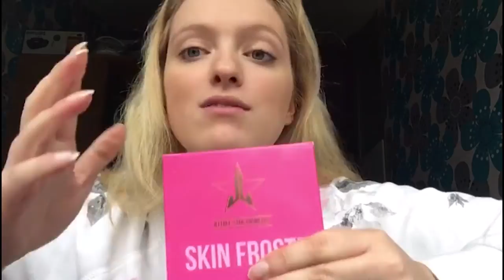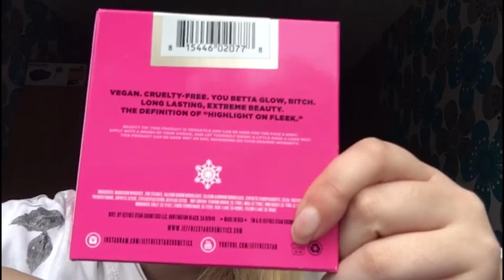CHATTY FIRST IMPRESSION - JEFFREE STAR SKIN FROST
Hi! Vandaag review ik voor jullie twee highlighters van Jeffree Star, namelijk de skin frosts in de kleuren 'Princess Cut en de allernieuwste kleur Siberian Gold'. Ik hoop dat jullie de video leuk en behulpzaam vinden!
Liefs, Esmée.